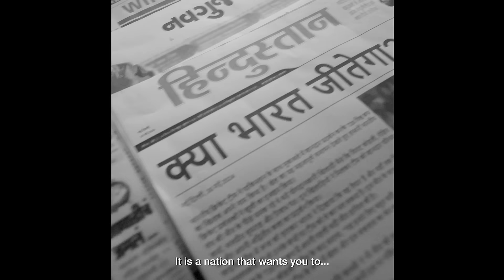T20 Cricket World Cup | adidas x BCCI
Continuing their unwavering support for team India, adidas unveiled the 'You Got This' campaign, aiming to foster a positive mindset for cricketers gearing up for ICC Men’s T20 World Cup.

With this campaign adidas aims to encourage each one of them to reinvigorate their love for cricket and wave goodbye to pressure arising from the nation’s expectations of a win. Setting the stage for the much-awaited tournament, ‘You Got This’ awakens a sense of optimism and self-belief in team India.

Set against the song, ‘Under Pressure’ by Queen & David Bowie, the ‘You Got This’ film delves into the intense pressure experienced by the team before every match.

Featuring prominent Indian team players including Rohit Sharma, Virat Kohli, Hardik Pandya, Shubman Gill, Mohammed Siraj, Kuldeep Yadav and Ravindra Jadeja, the film captures every emotion that a cricketer feels before the game.

Further, showcasing the backyard mindset which showcases the individual passion and love for the game in itself that helps each cricketer to rise above and play with joy and total freedom.